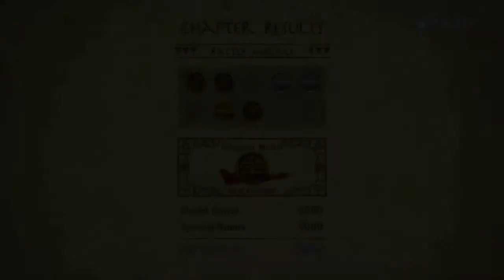The Legend Of Korra Part 11: The Tree of Time!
Let's just do this